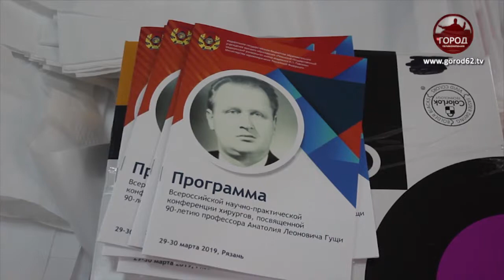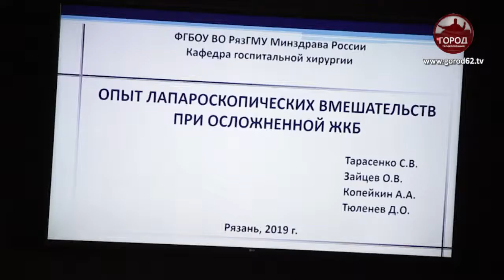Всероссийская научно-практическая конференция